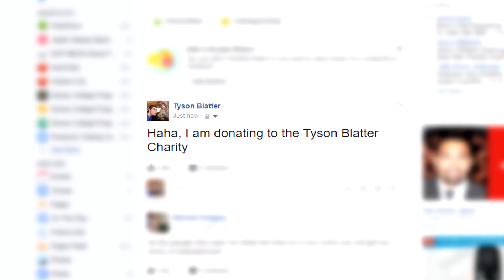My Birthday! + Giveaway!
It's my birthday, and since I have no friends I decided I would make a video.
For the giveaway, all you have to do is comment which charity you want me to donate to. Please don't leave more than one charity or spam comments. It will end July 15th, 2017.